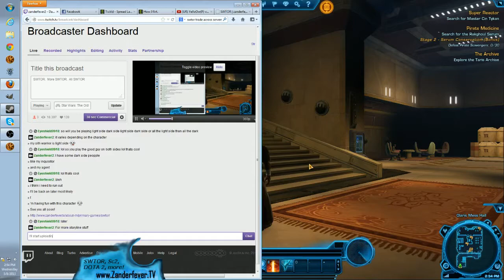SWTOR - Jedi Consular - Complete Playthrough Part 43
zanderfever plays Jedi Shadow on the US East PvP server

to watch the gameplay live!